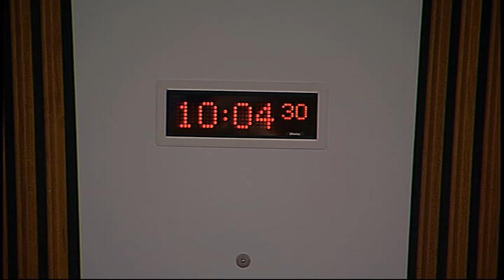Education and Culture Committee - Scottish Parliament: 4th November 2014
- Scottish Parliament Education and Culture Committee. Agenda

1. Draft Budget Scrutiny 2015-16: The Committee will take evidence on the Scottish Government’s Draft Budget 2015-16 from—

Iain Ellis MBE, Chair, National Parent Forum of Scotland;

Eileen Prior, Executive Director, Scottish Parent Teacher Council;

Louise Cameron, Member and Chair, Scottish Youth Parliament;

Susan Hunter, Senior Policy and Research Officer, Youthlink Scotland;

Larry Flanagan, General Secretary, Educational Institute of Scotland;

Jane Peckham, National Official (Scotland), National Association of Schoolmasters Union of Women Teachers;

Jim Thewliss, Past President, School Leaders Scotland;

Fiona Dalziel, Acting General Secretary, Scottish Secondary Teachers’ Association.